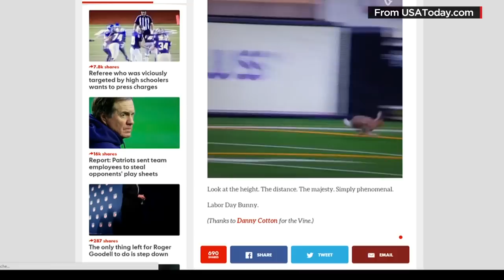Jackrabbit 'jumps' onto the football field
Jackrabbit's wonderful leap wows crowd.  CNN's Jeanne Moos reports on a hare in the zone ... the end zone.